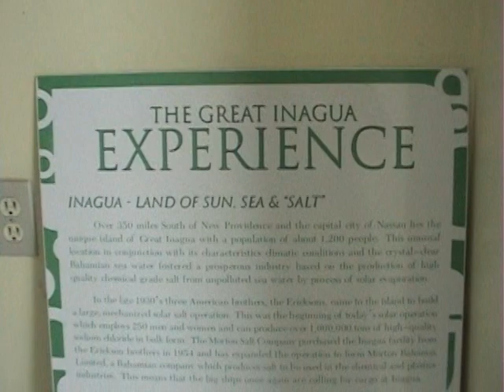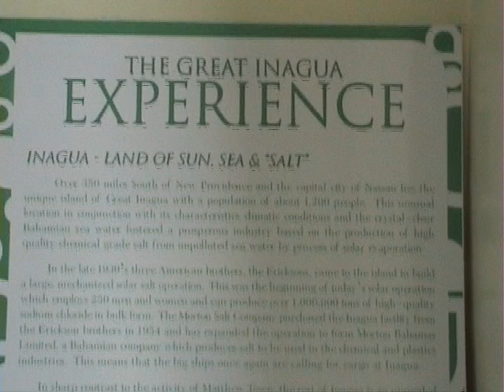Inagua Day 4 - Catching Fish